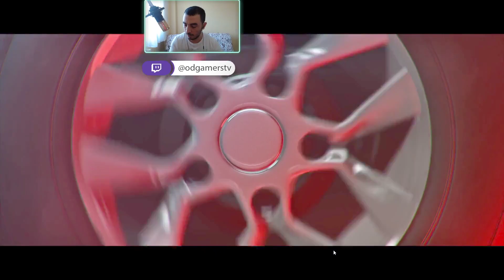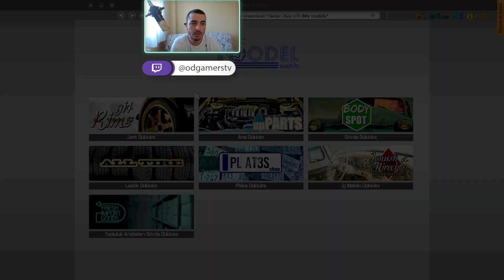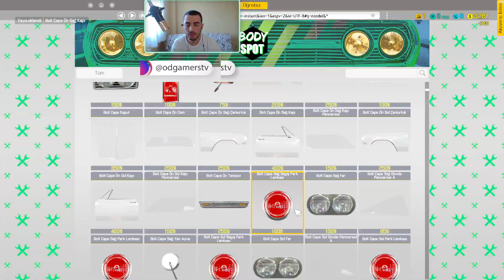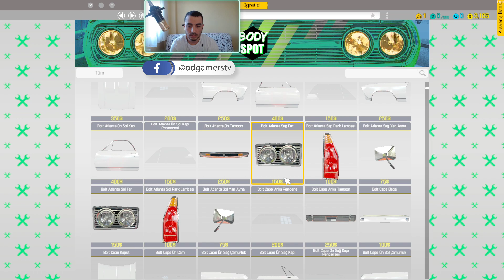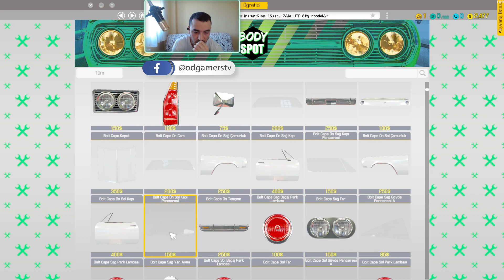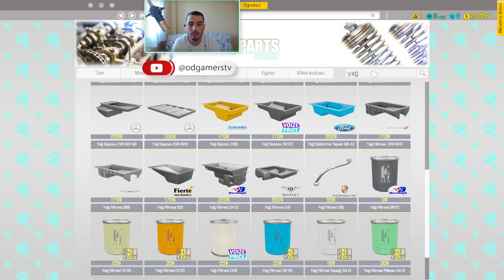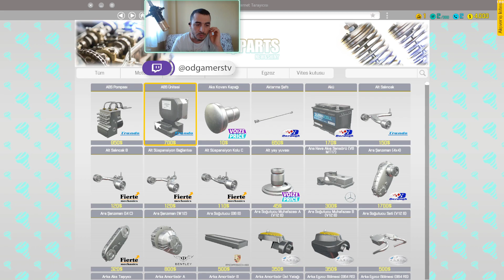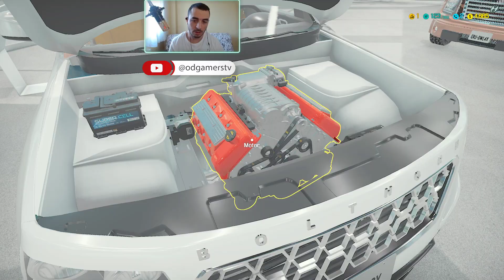Car Mechanic Simulator 2018 | OTO TAMİRCİLİK İŞİNE GİRDİK | BÖLÜM #1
Oyunun Konusu:
En Çok Satan Araba Mekaniği Simülatörü serisi yeni bir seviyeye çıkıyor!
Car Mechanic Simulator 2018, oyunculara arabaları onarmak, boyamak, ayarlamak ve sürmek için meydan
okuyor.
Yeni Barn Find modülünde ve Junkyard modülünde klasik, benzersiz arabaları bulun. Kendi yaptığınız aracınızı Araba Editörü'ne bile ekleyebilirsiniz.
Araba detaylarına dikkat edimin şaşırtıcı olduğu bu inanılmaz detaylı ve son derece gerçekçi simülasyon oyununda onarım servis imparatorluğunuzu kurun ve genişletin.
Tüm bunlar yeni, fotogerçekçi grafiklerle. Her zamankinden daha fazla araba (40+), daha fazla alet (10+), daha fazla seçenek ve daha fazla parça (1000+) içerir. Kolları sıvayıp işe gitme vaktin geldi!

Mechanic Simulator 2018, eski arabaların yeniden satışa sunulduğu veya koleksiyonunuz için satın alındığı araba açık artırmalarını da içerir.

Fotoğraf modunun dahil edilmesiyle, fotoğraflardan önce ve sonra çarpıcı bir şekilde çekebilirsiniz ve oyunun rastgele oluşturulan sonsuz sayıdaki görevi sizi meşgul (ve kirli) olmaktan daha fazla tutacaktır.
Her görev, karşılaması gereken çeşitli zorluk ve zaman kısıtlamalarının kendine özgü bir meydan okumasını
sunar. Gerekirse ek araçlar satın alınabilir. Sonunda garajınızı lake püskürtücü veya parça ambarı gibi belirli ekipmanları içerecek şekilde yükseltebilirsiniz.

Car Mechanic Simulator 2018'in Özellikleri:

fotogerçekçi grafikler
ellerinizi kirletmek için 40'tan fazla araba
arabaları kontrol etmenize yardımcı olacak 10'dan fazla araç
1000'den fazla parça sizi bekliyor
küçük bir atölyeden başlayın ve tam boyutlu 3 kaldırıcı mücevhere yükseltin
yerine getirilecek rastgele oluşturulan işlerin karışımı
sonsuz oyun
arabanızı saklayabileceğiniz çok düzeyli otopark
Gelişmiş Yükseltme Sistemi (seviye atlama ve puanlarınızı yükseltmelere harcama)
Araba süspansiyonu test etmek için Yol Testi
Araba durumunu test etmek için Test Pisti (veya sadece oyalamak)
Araba performansını test etmek için Yarış Pisti
Diğer teklif verenlerle rekabet edebileceğin ve onlardan daha fazla teklif vermeye çalışabileceğin Araba Açık Artırmaları
Farklı boya türleri ve araba canlıları ile Araba Boya Dükkanı (veya paradan tasarruf etmek için sadece bir parça boyayabilirsiniz)
Ahırlarda terk edilmiş arabaları aradığınız Ahır Buluntuları - orada parça aradığınızı unutmayın
Hurdalık (parçalar ve paslı arabalar için çöp)
Modders için Araba Editörü (arabalarınızı oyuna ekleyin!)